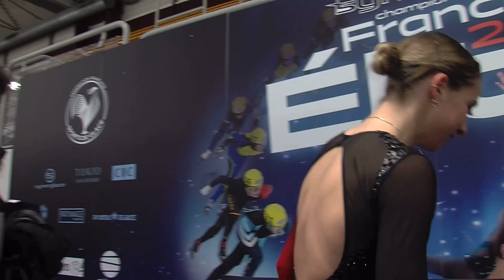Léa SERNA SP 2022 French Figure Skating Championships